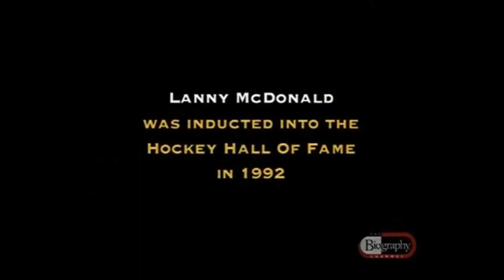Lanny McDonald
My absolute favourite player from the 70's and 80's.